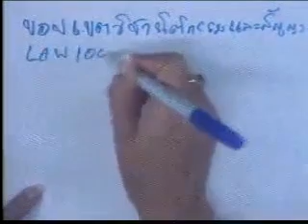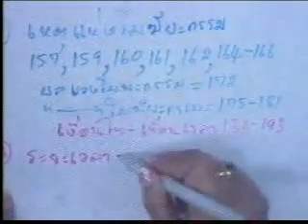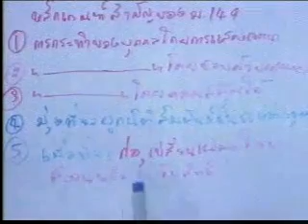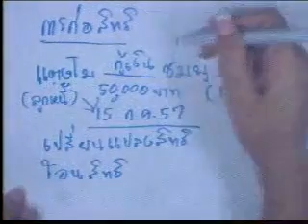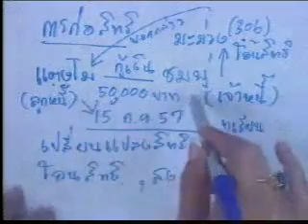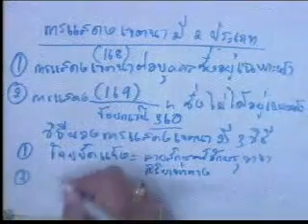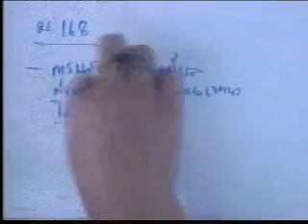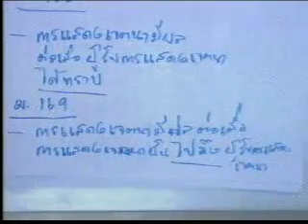นิติกรรมและสัญญา 2/13 (เทอม1/2558)